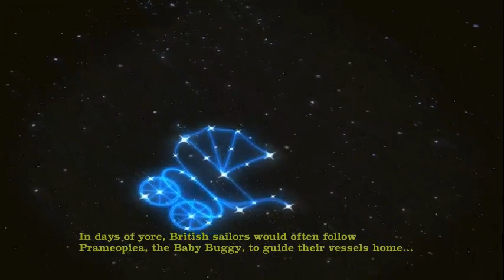Ep32: Cloudy with a Chance of Max | Sam & Max 303: They Stole Max's Brain! | Let's Play Blind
PREVIOUSLY STREAMED: June 16, ‎2018
After framing Grandpa Stinky, we visit Sammun-Mak's temple.